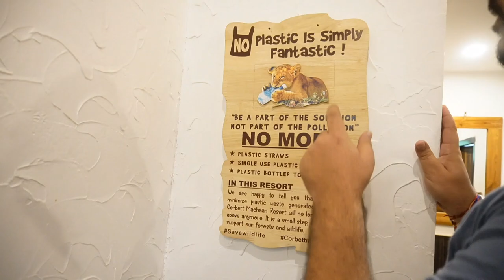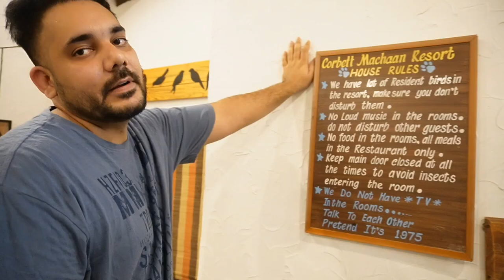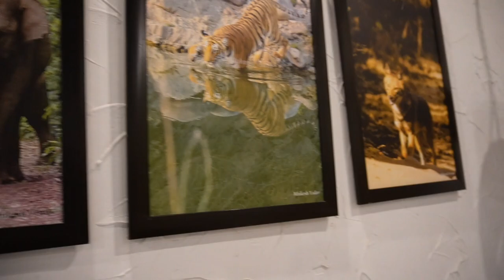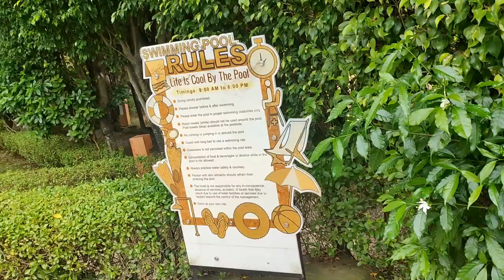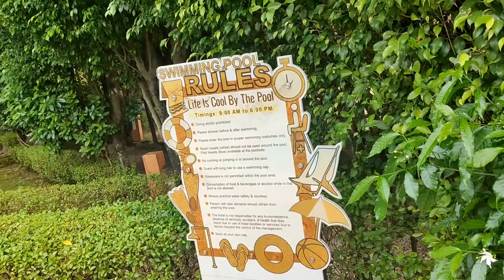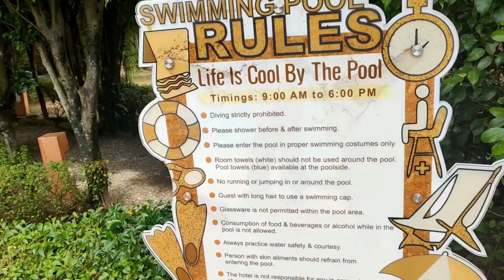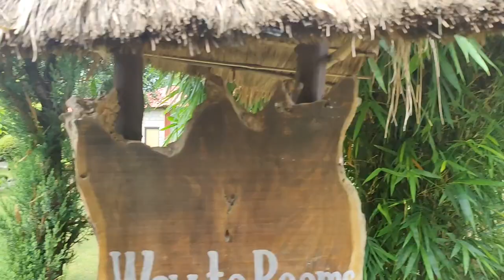Madhumakhi Ne Attack Kar Diya🤣 || Our Luxury Cottage and Resort Tour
Hey Everyone..